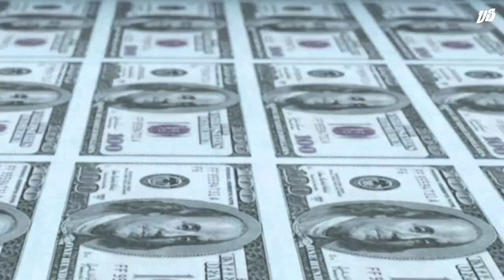Where Would You Rather Die: Mars or the Ocean Floor?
Tonight on VS, we're launching you into space and plunging you into the sea to decide which extreme environment is harder to live in. We'll break down what gear you'll need to survive, what horrors you'll face and worst of all, how much moola this will cost you. Place your bets between these final frontiers. It's Mars VS the Ocean Floor!

00:00 Mars VS the Ocean Floor
00:30 Ocean Floor
00:59 Mars
01:30 Round 1: Equipment
02:37 Round 2: Ecosystem
04:08 Round 3: Worst Case Scenario
05:00 Winner